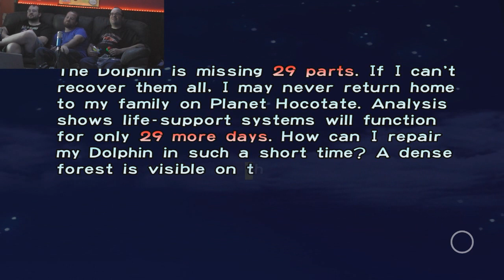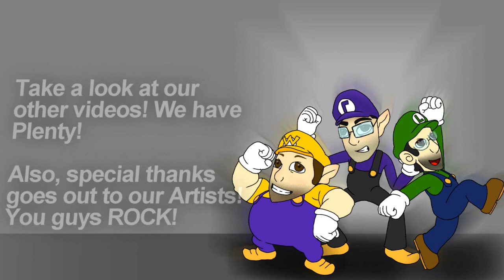Pikmin - Part 1 - Get Pikin' - Super BlastN Bros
Title of vidoe pun. nice.